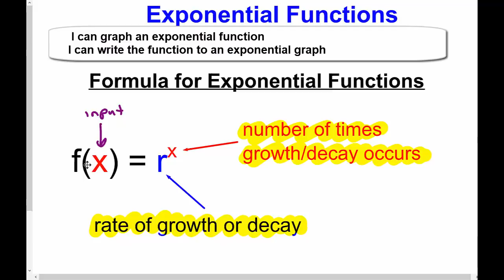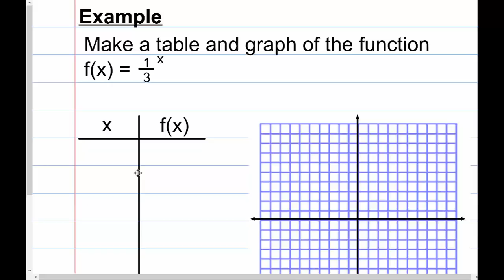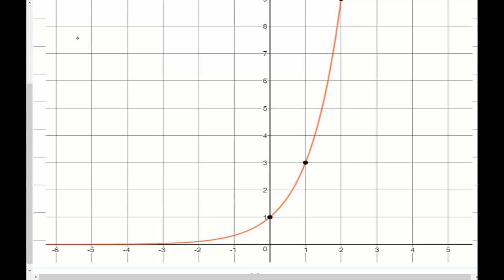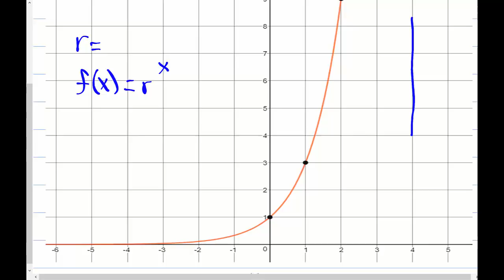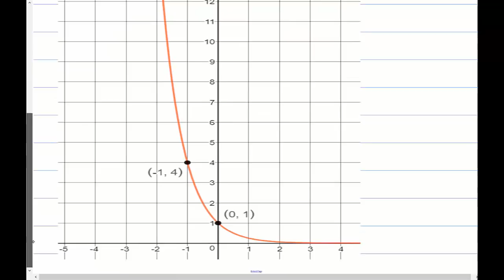Exponential Functions Part 2 - Writing/Graphing Functions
This video covers writing an exponential function from a graph and graphing an exponential function.